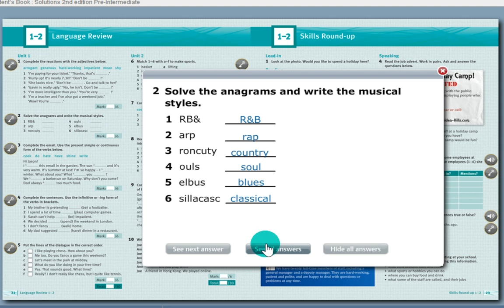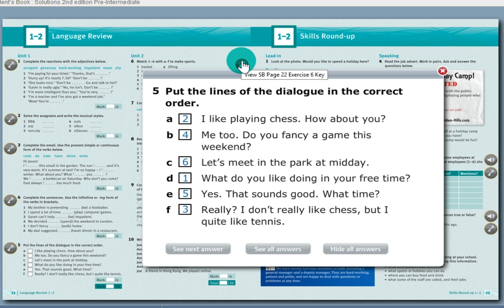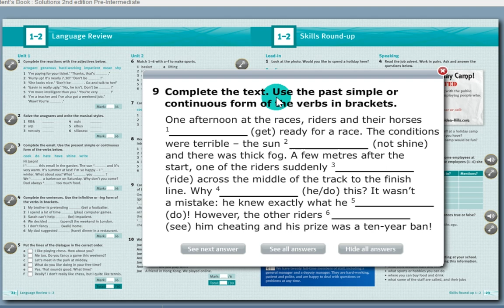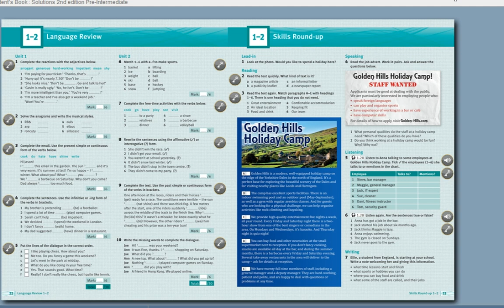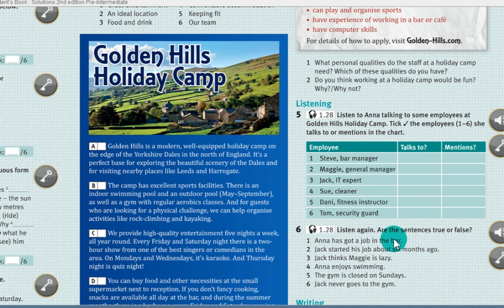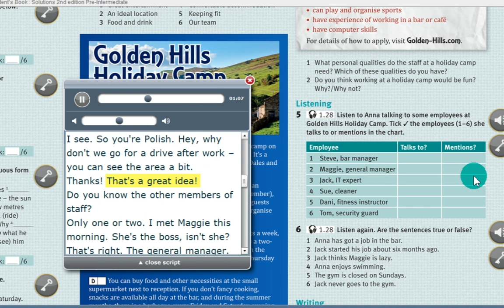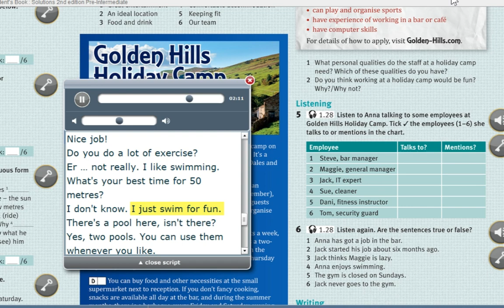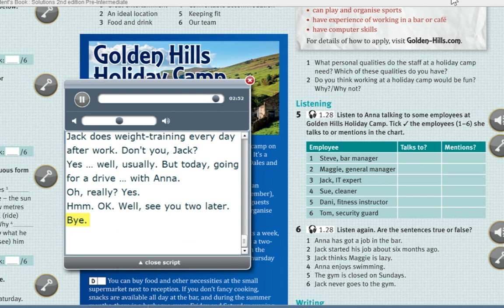Unit 2 Language Review Grade 6 Level A2 Distance learning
Unit 2 Language Review Grade 6 Level A2 Distance learning Jonas Basanavičius pre-gymnasium